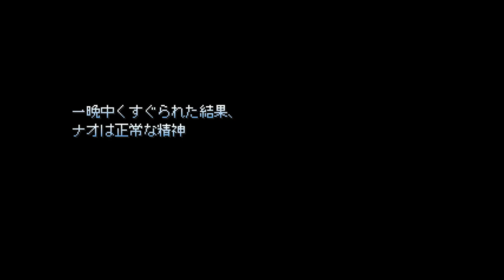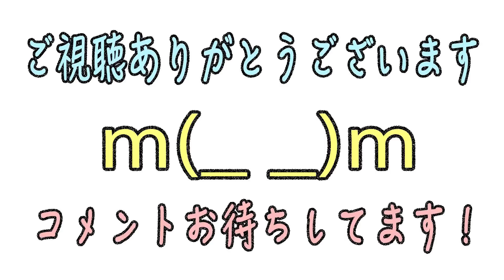#3【七不思議】百日紅 ホラーゲーム実況プレイ